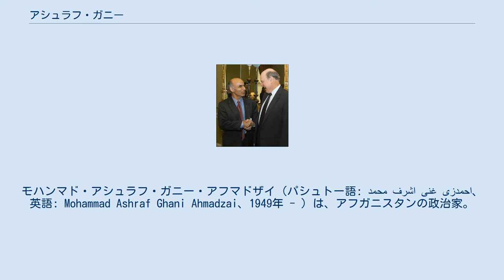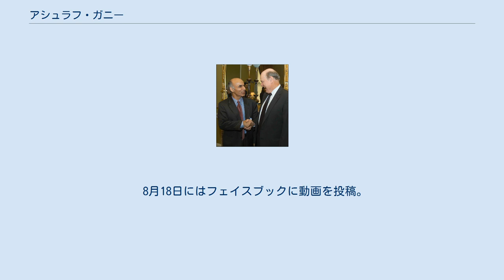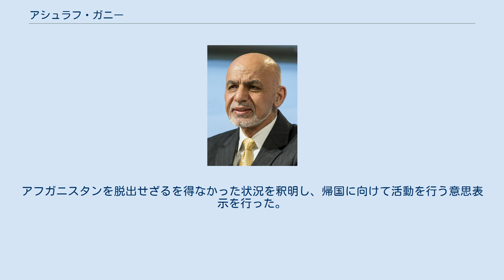アシュラフ・ガニー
ジョンズ・ホプキンズ大学の教員
モハンマド・アシュラフ・ガニー・アフマドザイ（パシュトー語: محمد اشرف غنی احمدزی、英語: Mohammad Ashraf Ghani Ahmadzai、1949年 - ）は、アフガニスタンの政治家。
元財務大臣、第11代アフガニスタン・イスラム共和国大統領。
カーブル大学の元学長。
知識人に支持が多い。
ローガル州出身。
 日本では、アシュラフ・ガニと表記されることが多い。
 ジョン・スノー米財務長官（右）と握手するガニー（2004年） ベイルート・アメリカン大学を卒業し、コロンビア大学で人類学博士号を取得した。
 ソ連軍侵攻以前はカーブル大学で教えていたが、侵攻後アメリカへ移住。
ジョンズ・ホプキンス大学などで教鞭を執った後、1991年から世界銀行につとめており、暫定行政機構が発足するのに伴って帰国した。
 ハーミド・カルザイの暫定政権で財務相を務めた。
コフィー・アナン国連事務総長の任期満了に伴う次期事務総長選挙に、2006年9月15日に立候補表明をしたラトビアのヴァイラ・ヴィーチェ＝フレイベルガ大統領に続いて9月18日に立候補表明をした。
その後、韓国の潘基文外交通商相なども含め立候補者は7人となり、最終的には潘基文が次期国連事務総長に選ばれた。
 2009年のアフガニスタン大統領選挙に出馬したが、4位だった。
 2014年4月のアフガニスタン大統領選挙には第一副大統領候補アブドゥルラシード・ドーストムとともに出馬し、決選投票の末に得票率56.44%で当選。
2014年9月29日に第2代大統領に就任した。
なお、大統領選の決選投票で敗れたアブドラ・アブドラ元外相も首相格の行政長官に就任した。
 2019年4月20日に次の大統領選挙を実施し、5月22日に任期満了となる予定であったが準備不足のため選挙が延期に延期を重ねることとなり、同年4月21日、アフガニスタン最高裁は、遅延している大統領選挙が実施され新しい大統領が選出されるまでガニーの大統領任期を延長する判断を下した。
 2019年10月22日の即位礼正殿の儀に参列し、翌23日には迎賓館赤坂離宮で安倍晋三内閣総理大臣と会談を行った。
また11月28日には、感謝祭と合わせて秘密裏にアフガニスタンを訪問したドナルド・トランプ大統領と会談を行った。
 2019年9月28日に執行された大統領選挙は2020年2月18日に選挙管理委員会が結果を確定させ、得票率50.64%のガニーの再選が決定したが対抗馬のアブドラ・アブドラは選挙結果を認めず、同年3月9日にガニーが2期目の就任宣誓を行った数分後にアブドラも独自に大統領就任宣誓を行うなど、2期目は波乱のスタートとなった。
5月17日にアブドラと新政権樹立で合意し、権限を両者で分け合うこととしたほか、ターリバーンとの和平交渉は新設される国家和解高等評議会の議長に就任するアブドラに委ねることとなった。
 アメリカ合衆国が2021年8月末までのアフガニスタンからの撤退を進める中、ターリバーンの攻勢は止まらず、主要都市は次々に制圧され2021年8月中旬には首都カーブルに迫った（2021年ターリバーン攻勢 参照）。
ターリバーンがガニーに対し大統領辞任を要求したほか、アメリカのアントニー・ブリンケン国務長官も停戦とターリバーンを含んだ暫定政権樹立のためガニーに大統領辞任を要求したと一部で報じられたが大統領府はこれを否定し、抗戦の姿勢を示した。
しかし8月15日にターリバーンはアフガニスタン全土を支配下に置いたと宣言し、政権側もアブドゥル・サタール・ミルザクワル内務相代行が平和裏に権力の移行を進めると表明。
同日15日のロイター通信の報道によると、ガニーは既にカーブルを離れ国外に脱出したことを内務省高官が発表し、後にアブドラ国家和解高等評議会議長もこれを確認。
ガニー政権は事実上崩壊した（カーブル陥落 (2021年) 参照）。
 逃亡先について当初はタジキスタンともウズベキスタンとも報道されたが、直後にタジキスタンは入国を否定した。
16日には中東オマーンに滞在しているとの情報が流れたほか、ガニーがヘリコプターで逃亡する際に車4台分にのぼる多額の現金を持ち出したとの情報がロシアの報道機関より流されており、これにはガニー政権の混乱...